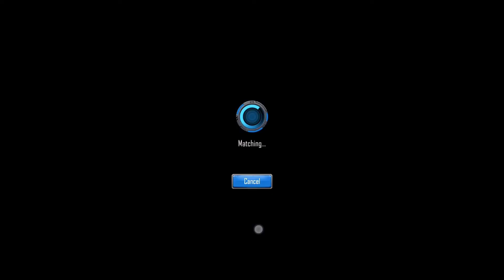Zombie Tower Defense Idle - Gameplay Part 5 (Android,IOS)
The fortress builds a line of defense against zombies. As a commander, protecting the fortress is your most important task.

Game Features:
1. Placement games without operation
Place your turret group and your turret will fight for you automatically!
Just wait to get a higher turret and a higher level of cool turrets!
Or get a big reward even offline!

2. Rich game content
More than 50 turrets of different levels are waiting for you to upgrade!
Daily missions, advanced ranks!
There are more secret mode waiting for you to explore!

3. Tense and exciting competitive mode
Not just fighting zombies, you will also receive challenge applications from other commanders.
Accept the challenge and continue to climb beyond your limits! Become the strongest king!